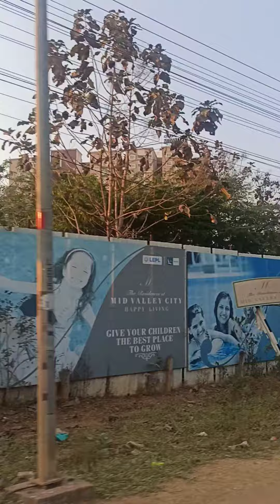nallamill vijaya Bhaskar reddy. from Vijayawada tour